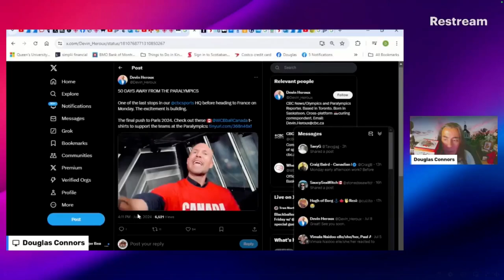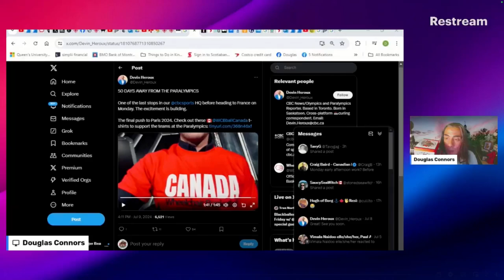A Global View — The Daily Beaver Morning Show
Episode 422, Wed July 10, 2024

On Episode 422 of our show, as Mr. Grizzly in on vacation in Alberta and is taking a day off, Mr. Beaver tries to produce a show solo for the first time — Eep! — exploring issues from around the globe to the PM being in Washington DC for the 75th anniversary of NATO to our athletes shining in international competition by way of events in Gaza, the UK, and the USA.

Also, we talk about:

* Hurricane Beryl Update
* Alberta Ban on Grizzly Bear Hunting Reversed
* The PM at NATO
* PeePee Wants to "Unwoke" Our Military
* Putler Bombs a Children's Hospital
* Copa Argentina Final
* Wimbledon
* Doug Ford's Virtual Booze Map
* Nine Months Since the October 7th Massacre
* UK PM Kier Starmer Appoints His Cabinet
* Project 2025
* Is Trump Moderating His Stance on Procreative Rights? No.

If you live in New Brunswick, Saskatchewan, or British Columbia; in Lasalle–Ville Émard–Verdun or Elmwood–Transcona; or Ward 15 in Toronto, why not look into what you can do to help with the upcoming elections and by-elections by either supporting a candidate or working at a polling station.

As the Paralympic Games are fast approaching, why not support Canada's Wheelchair Basketball program by purchasing one of these snazzy t-shirts for just $35.